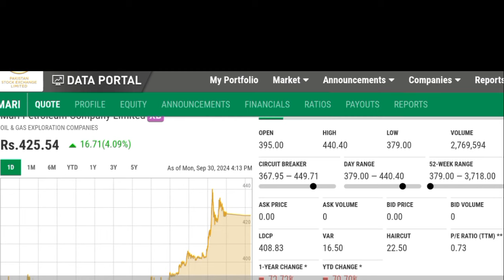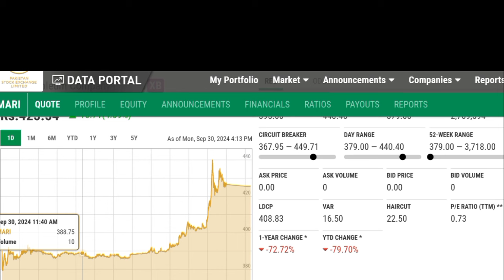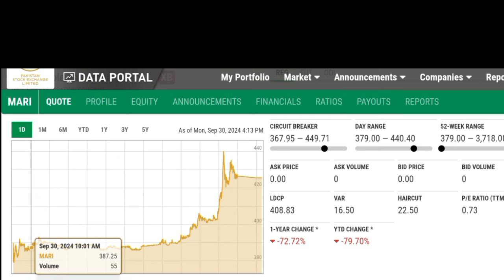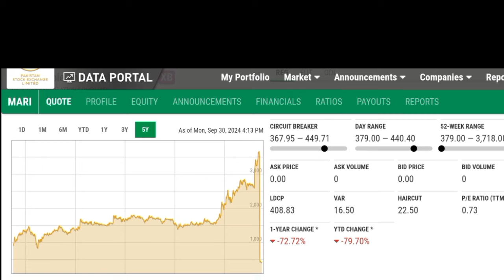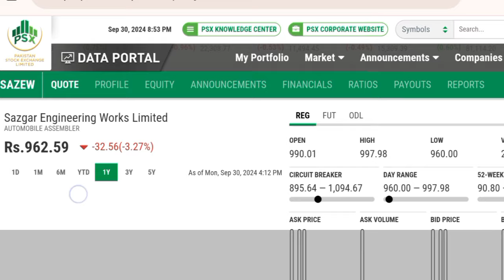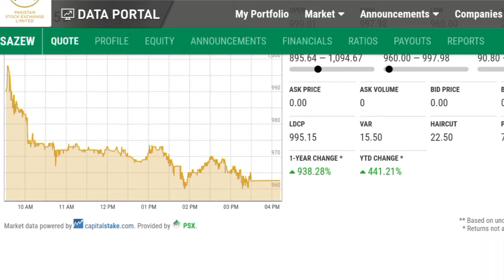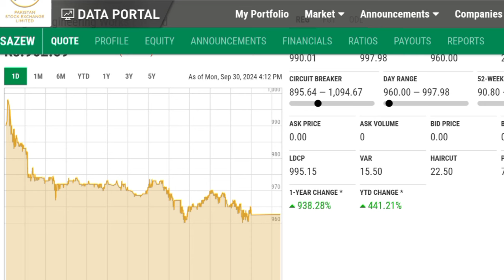MARI PETROLEUM | Last Chance To Buy Evergreen Stock | Long Term Investment | PSX Trading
MARI PETROLEUM
Last Chance To Buy Evergreen Stock
Long Term Investment
PSX Trading
PSX Today
PSX Analysis
IMF News
PSX Bullish Trend
Stock Market